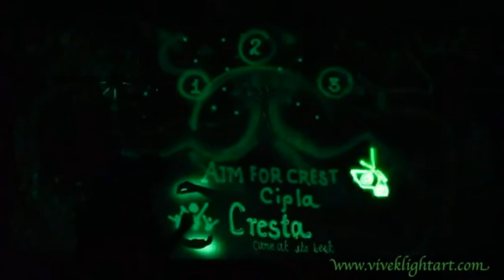Light Art for Cipla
Motivational  story of an Ant and Butterfly.